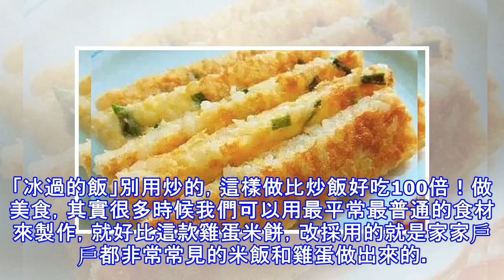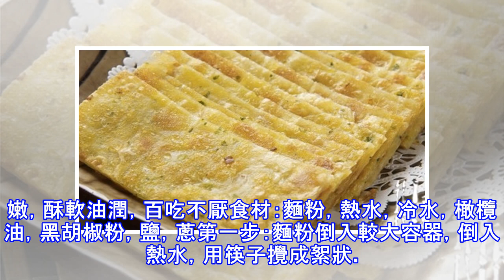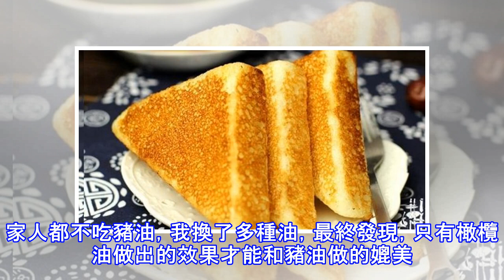「冰過的飯」別用炒的，這樣做比炒飯好吃100倍！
「冰過的飯」別用炒的，這樣做比炒飯好吃100倍！做美食，其實很多時候我們可以用最平常最普通的食材來製作，就好比這款雞蛋米餅，改採用的就是家家戶戶都非常常見的米飯和雞蛋做出來的。它的口感非常鬆脆，咬上一口讓人忍不住想吃第二口，第三口，趕緊學起來吧！主料：雞蛋50g、米飯100g；輔料：油適量、鹽適量、蔥適量、咖喱粉適量；1、米飯適量，香蔥切末；2、雞蛋一個打入碗中；3、攪成蛋液，再將米飯，蔥末，咖喱粉，調味鮮全放進蛋液裡攪勻；4、攪拌均勻；5、拌好的米飯糊倒進熱油鍋裡；6、小火慢煎，兩面煎黃，煎熟透；7、切塊裝盤即成。順便介紹吃蔥的好處：蔥具有利肺通陽、發汗解表、通乳止血、定痛療傷的功效，用於痢...